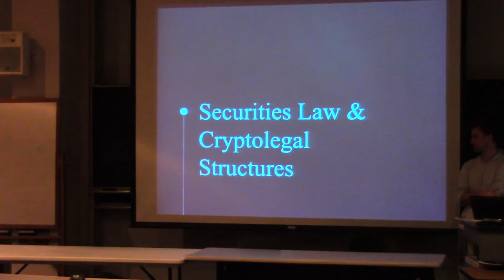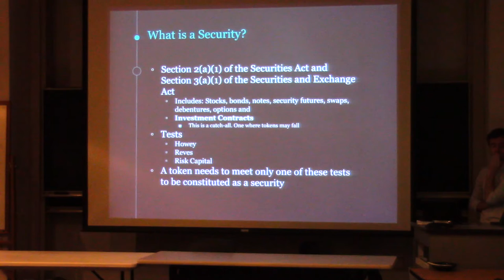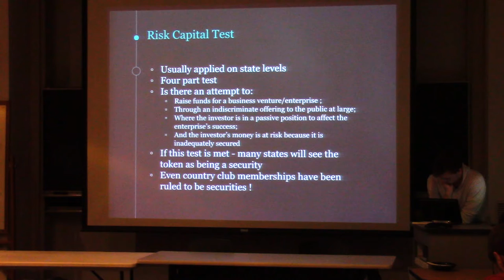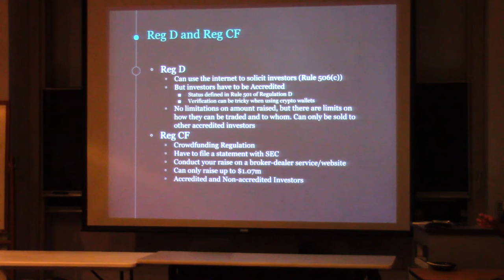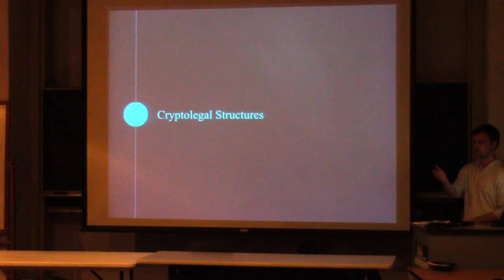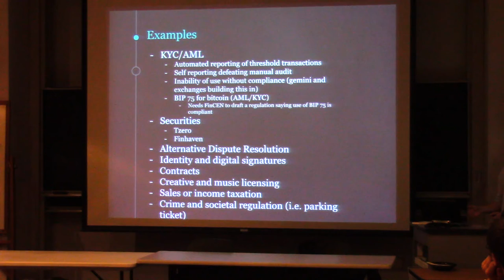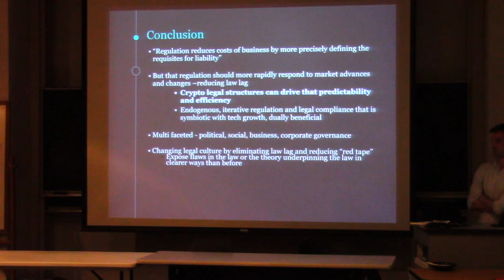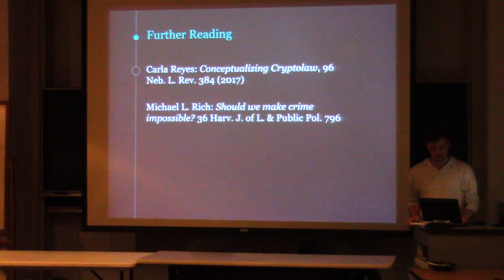Securities Law & Cryptolegal Structures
University of Wisconsin-Madison law students Will Conley and Emaad Moinuddin break down present securities laws as well as the extreme complexities behind future cryptolegal structures.